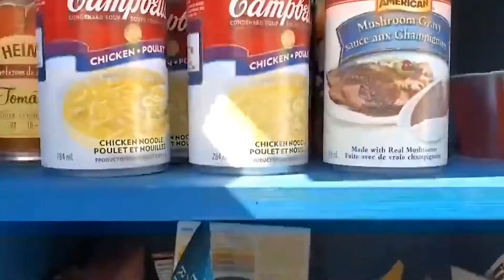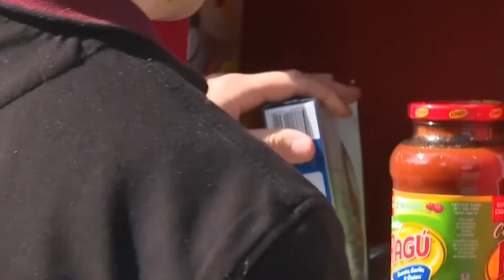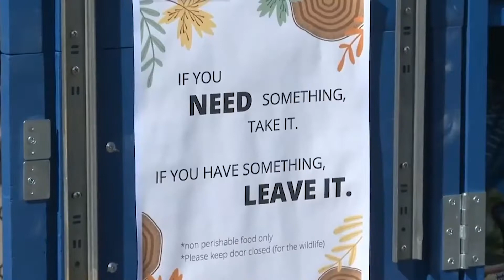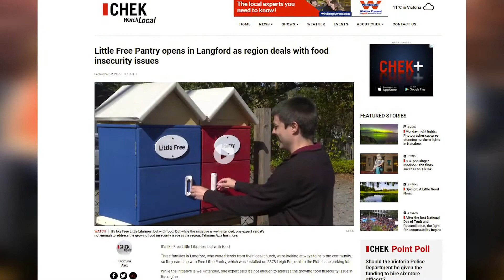Preservice Chat October 17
This week Becky Clark joins Lindsay Anderson to chat about their Little Free Pantry. If you would like to donate to the Little Free Pantry, you can email and we'll put you in touch with Becky's Home Church.